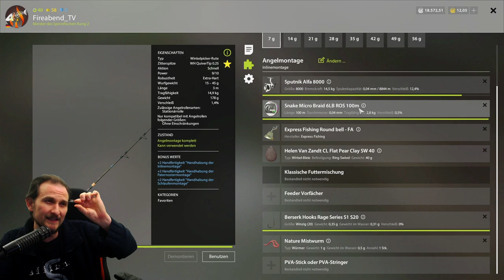Russian Fishing 4 #107 Der DON vom Windenbach